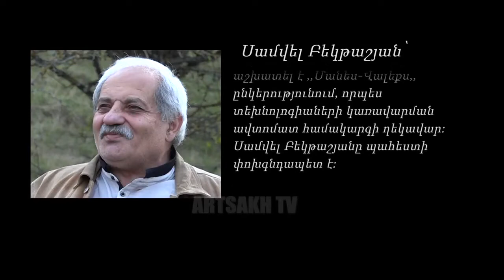ԱՊՐԵԼՈՒ ԲԱՆԱՁԵՎ 15 10 2018